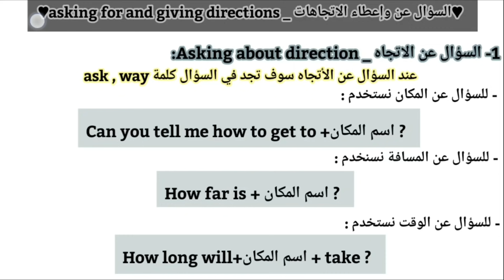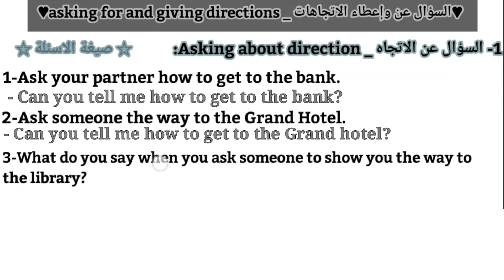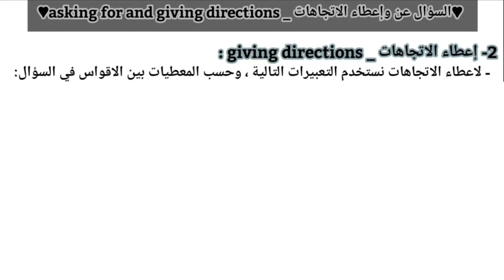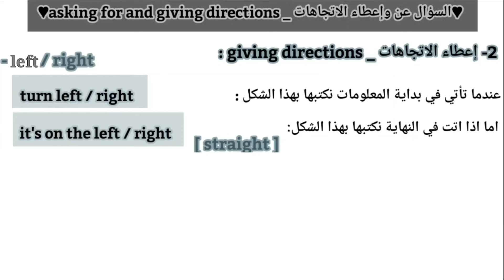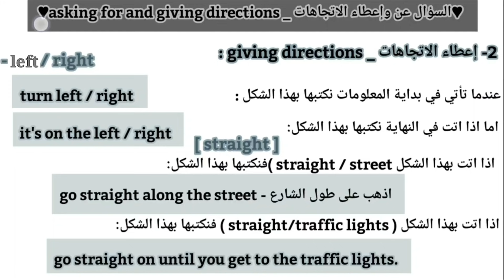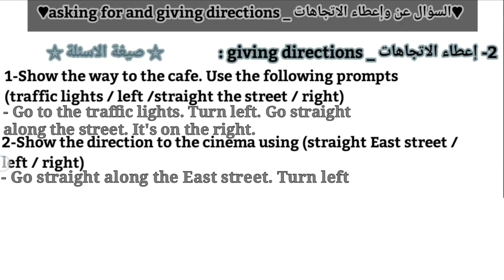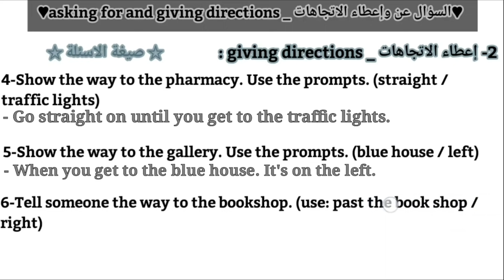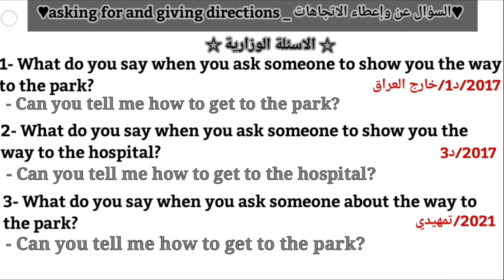انكليزي الصف الثالث متوسط |شرح موضوع الاتجاهات| Asking for & give directions + صيغة الاسئلة الوزارية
انكليزي الصف الثالث متوسط

شرح موضوع السؤال عن واعطاء الاتجاهات _ Asking for and giving directions
قواعد يونت 6

شرح السؤال عن الاتجاهات 00:00
صيغة الاسئلة عن السؤال عن الاتجاهات 03:40
شرح اعطاء الاتجاهات 06:52
صيغة الاسئلة عن اعطاء الاتجاهات 12:27
الاسئلة الوزارية عن موضوع السؤال عن واعطاء الاتجاهات 18:18